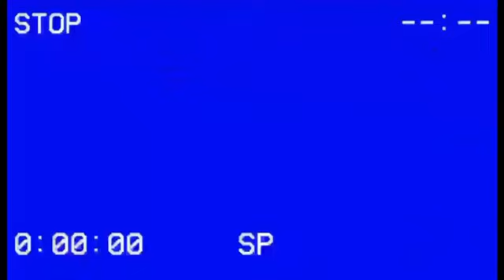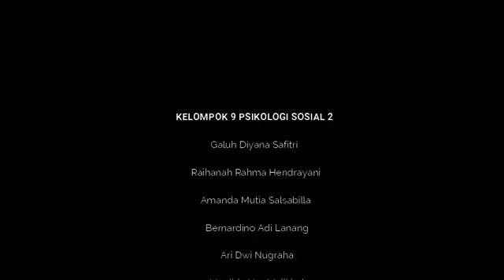Penerpan Psikologi Sosial terkait Tingkah Laku Kesehatan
kami dari:
kelompok 9
1. Galuh Diyana Safitri (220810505)
2. Raihanah Rahma Hendrayani (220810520)
3. Amanda Mutia Salsabilla (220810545)
4. Nur Rahma Mahesti Utami (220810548)
5. Bernardino Adi Lanang (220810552)
6. Ari Dwi Nnugraha (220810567)
7. Maulida Nur Malikhah (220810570)
8. Niya Ovi RamadhaniI (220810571)
kelas psikologi sosial 2
Universitas Mercu Buana Yogyakarta tahun 2023

halo teman-teman..
Ternyata, psikologi berkaitan juga loh dengan kesehatan.
Bagaimana respon kita terhadap informasi-informasi yang kita terima, Apakah kita menolaknya, atau menerimanya?
Kemudian, bagaimana informasi tersebut dapat mempengaruhi tingkah laku kita terkait kesehatan?

Stress juga mempengaruhi kesehatan. Lalu, apa dampak stress terhadap kesehatan? Kemudian, bagaimana cara mengatasi stress itu?